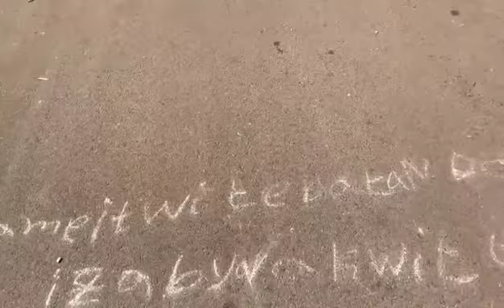Surviving The Thousand Hills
As you know, Rwanda is known as The Land of a Thousand Hills. Nothing could be more true. From every angle, from anywhere in Rwanda, you can rest assure to see the most beautiful hills. Nonetheless, trekking these hills are a totally different story. Not talking of a hiking excursion. No...just your everyday going about.
Well, Adilah has this idea of a "fitness journey". Since we've been here, she's lost a considerable amount of weight. Interestingly, this has been by chance and not by choice. Food here is different...no GMO, chemicals, hormones, etc. Not to mention, if doing any measurable walking, you count on facing a hill or two. Health conditions Adilah is confronted with discourages her from getting a full workout experience in any gym. So, she decided that since she has a jump on the weight loss, she'll take full control and begin a journey of Wellness to go along with it.

Today was the day. No plot, nor plan. Just jumped up, got out and challenged a couple hills.